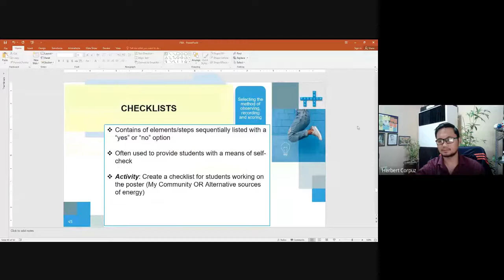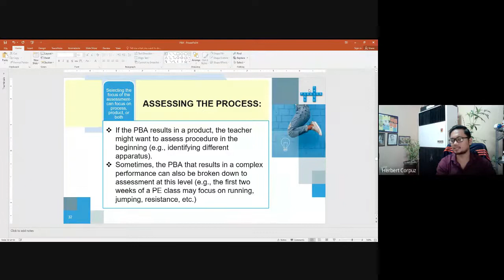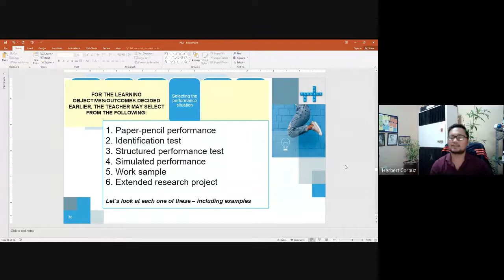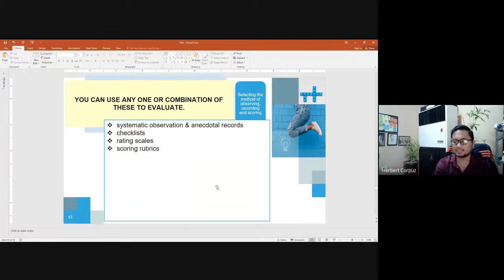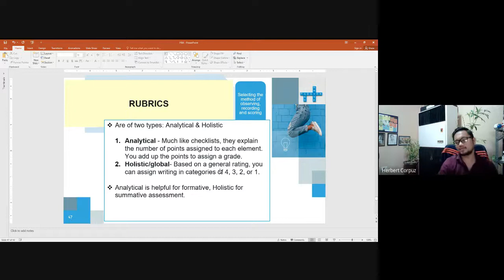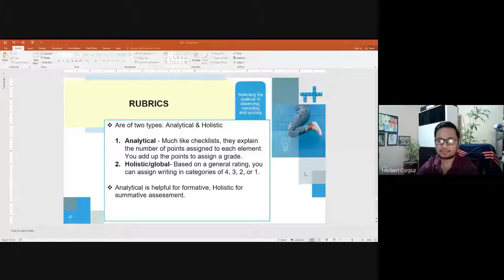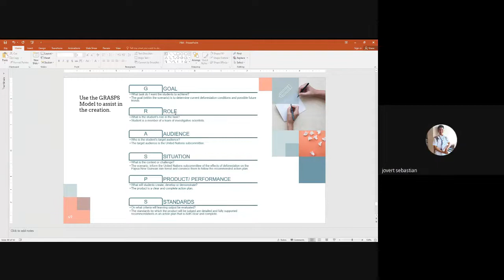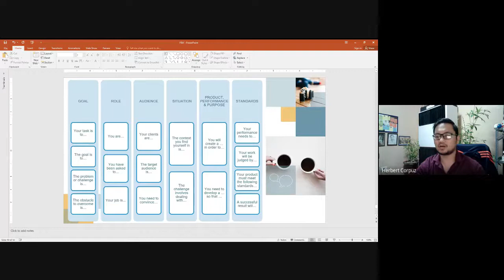Task Designing for Performance-based Assessment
This is a recorded discussion as regards task designing in a performance-based assessment.